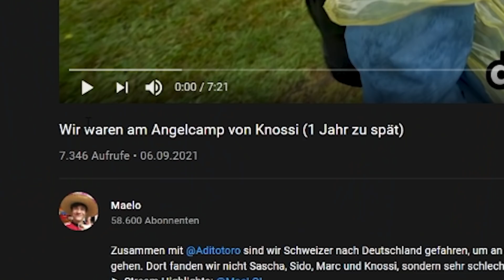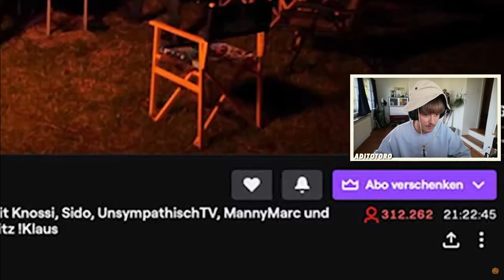Wir waren beim originalen ANGELCAMP SPOT von KNOSSI 😍🎣